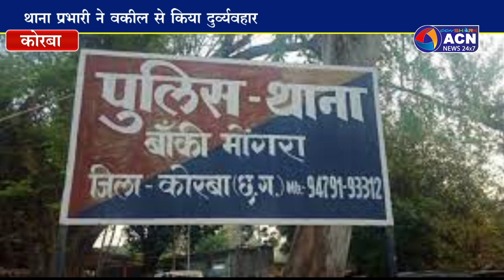थाना प्रभारी ने वकील को दी जेल भेजने की धमकी